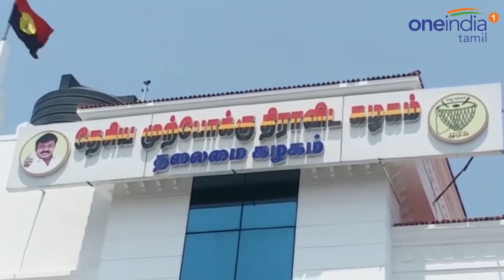தேமுதிகவில் எல்.கே.சுதீஷ் இடத்தில் விஜயபிரபாகரன் | DMDK Vijayakanth Son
தேமுதிக இளைஞரணிச் செயலாளராக உள்ள எல்.கே.சுதீஷ் அண்மைக்காலமாக கட்சியின் முக்கிய நிகழ்வுகளில் கலந்துகொள்ளாதது தேமுதிக வட்டாரத்தில் பேசு பொருளாக உள்ளது.

dmdk importance to vijayakanth son vijayaprabhakaran